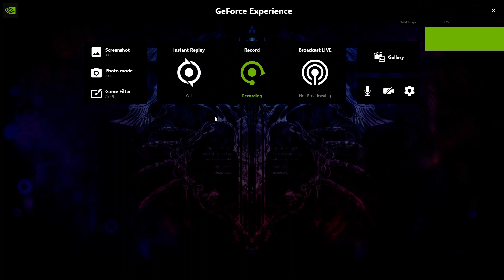Escapist 2 - Our first timed map (2)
The second attempt